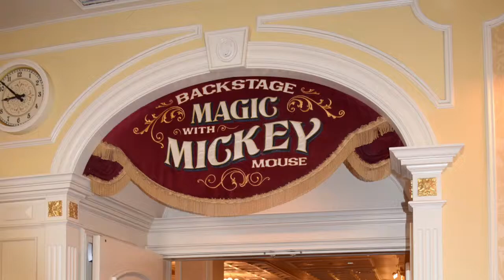The Real Mickey Mouse!